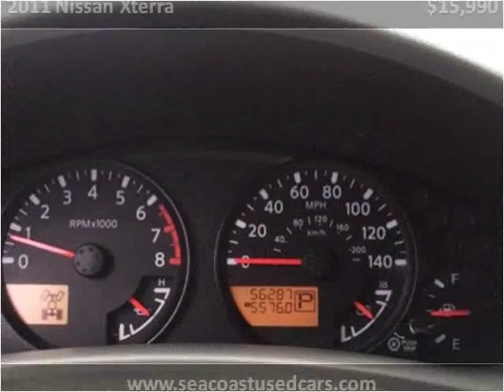2011 Nissan Xterra Used Cars Hampton Falls NH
This 2011 Nissan Xterra is available from Seacoast Wholesale.